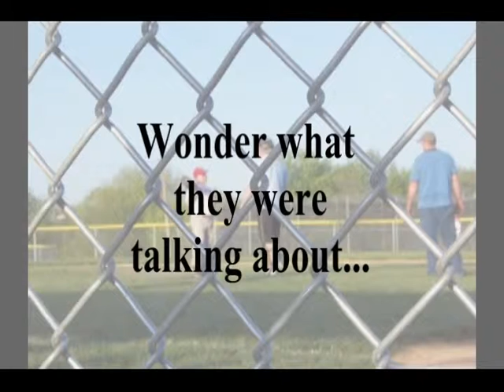2013-05-13 MRY Cardinals 9 vs Diamondbacks 4